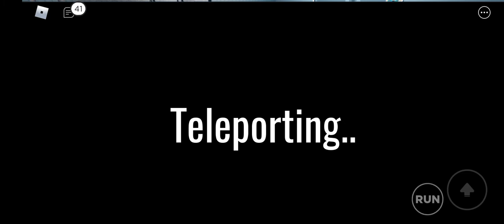tower of hell and squid game (1)